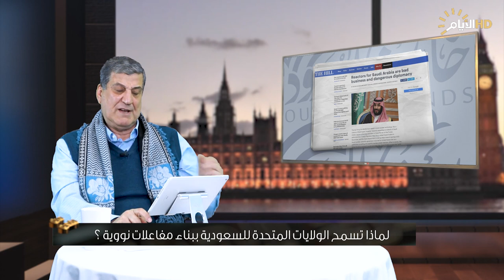برنامج خارج الحدود، فرض الشذوذ بامريكا، ازدهار العراق الهادئ، النووي السعودي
خارج_الحدود مع نجاح محمد علي
الملفات:

-انهم يفرضون الشذوذ، حتى في حرية التعبير
-العراق لا ينهار ولكنه يزدهر بهدوء
-لماذا تسمح امريكا للسعودية ببناء مفاعلات نووية